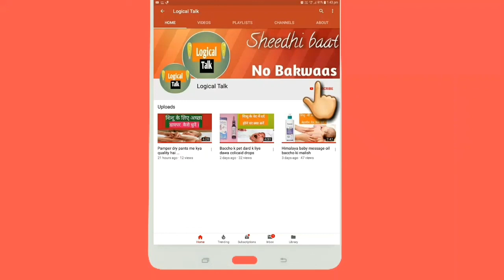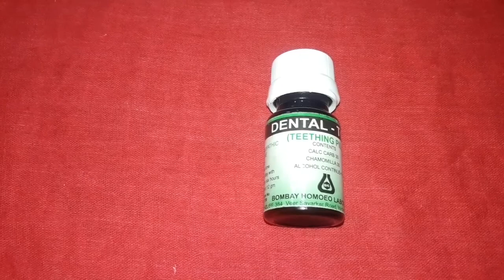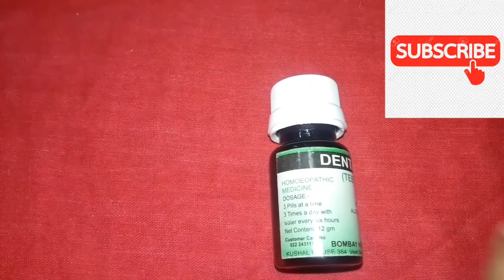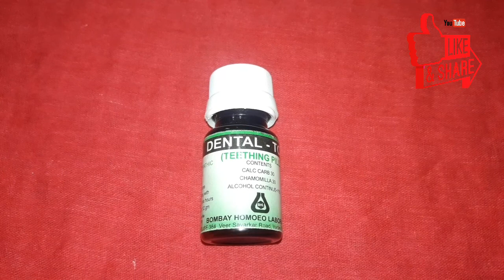dentel tonic how to use baccho ke daant nikalne me madad karta hai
Ye teething pills baccho ke daant nikalne me bahot hi zyada sahayta karta h unki irritation ko or rone ko kam krta h.iski mrp 36 rs/ h ye ek homeopathic medicine hai.